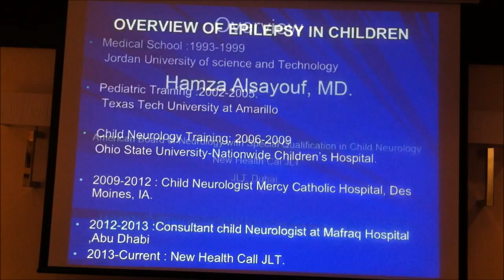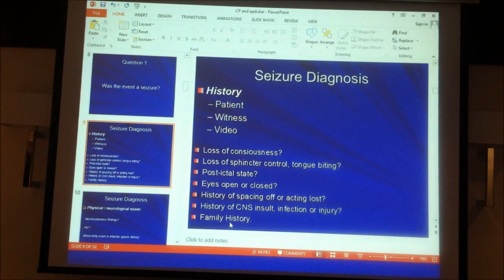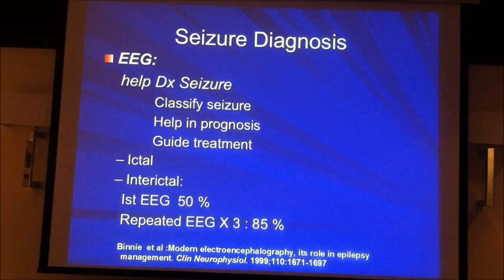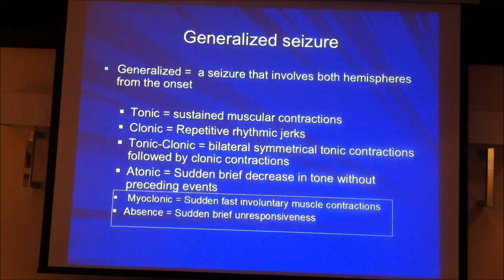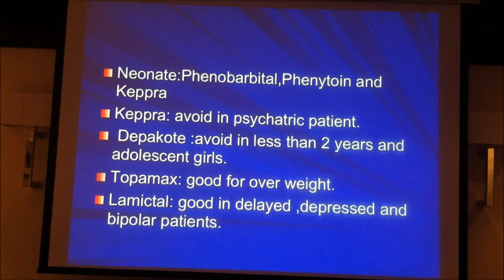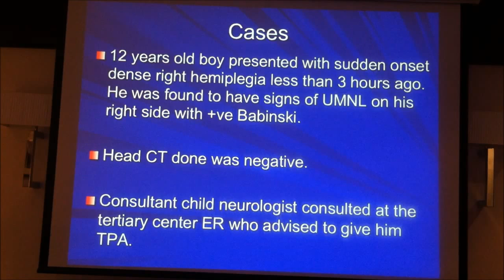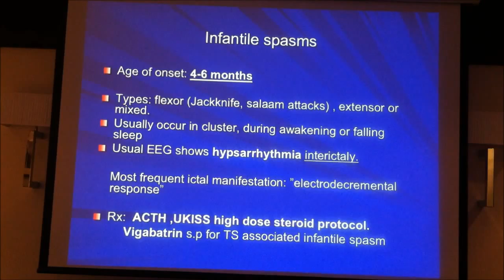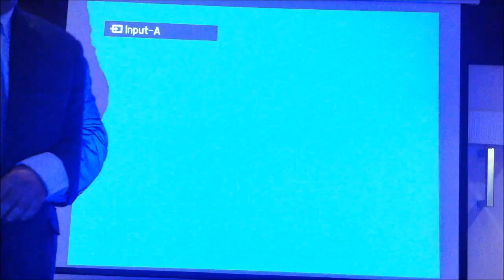pediatric epilepsy overview by Dr Dr Hamza Alsayouf